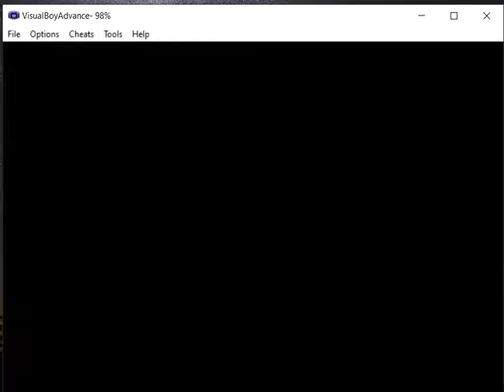pokemon light platinum part 2 i met legendary prof oak